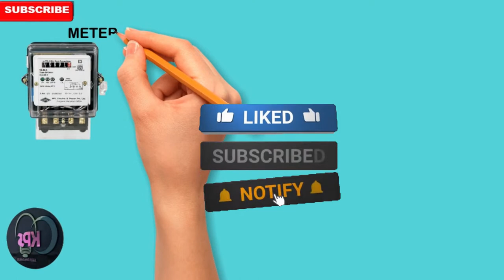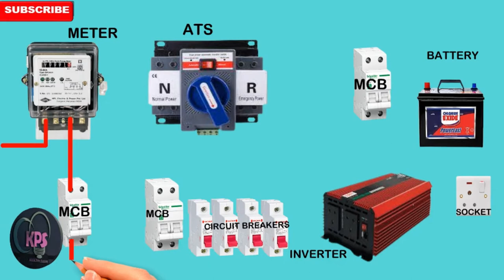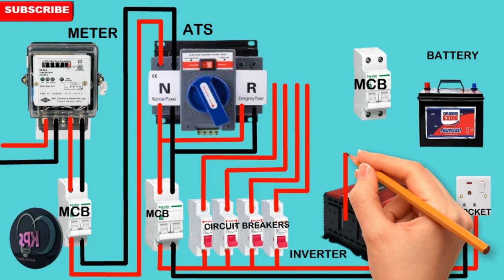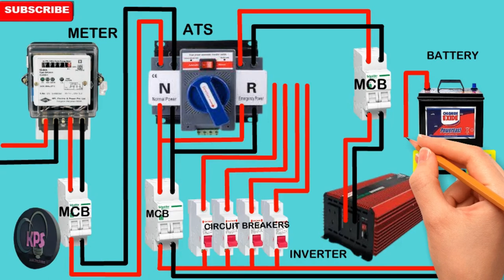Automatic Changeover Switch for inverter/ Automatic Transfer Switch/(ATS)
In this video, I will discuss  fully Automatic Changeover Switch for inverter/ Automatic Transfer Switch/(ATS) , automatic transfer switch (ATS) for a single phase system.
A transfer switch (ATS) is an electrical switch that allows a load to be switched between two sources. An Automatic Transfer Switch is frequently installed near a backup inverter or generator so that the inverter/ generator  can provide temporary power if the utility source fails.

When the utility power goes out, the automatic transfer switch detects the problem and signals the inverter/ generator to start to start. When the utility power is back ,power is restored, the automatic transfer switch will retransfer to the utility power and turn off the inverter